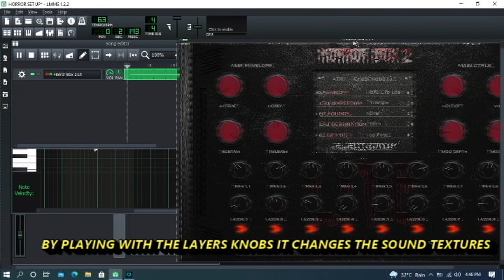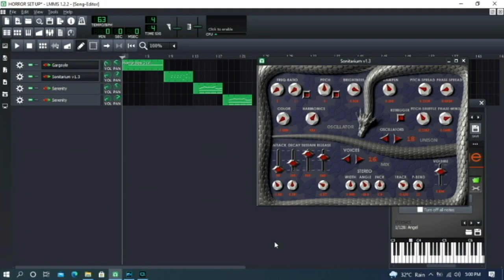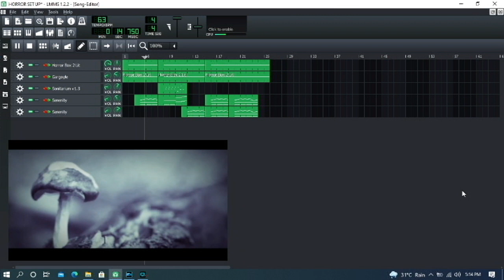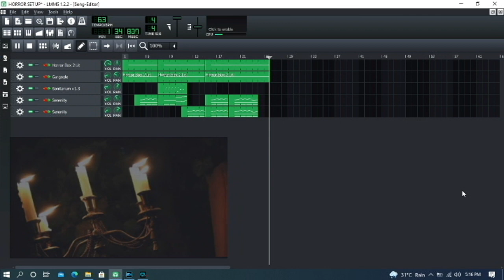FREE HORROR BOX 2 SONITARIUM GARGOYLE SERENITY VST DEMO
This is really good for a creepy atmosphere .i demo it using it with some other free vsts that are all good for horror type scoring music .A the other vsts are available at the same site as the link .Just search them .to hear Horror box2 better use headphones ,loads of stereo movement.